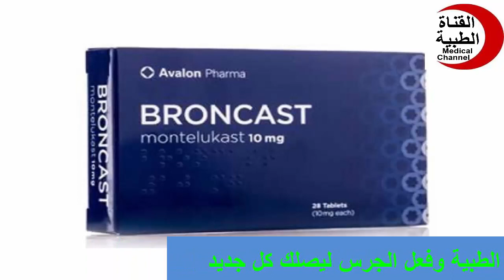برونكاست 10 حبوب لعلاج الحساسية Broncast Tablets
Medical channel
دواعى الاستعمال
medicine
pharmacy
شروحات
القناه الطبيه
برونكاست,
برونكاست ١٠ مجم,
برونكاست للاطفال,
برونكاست مونتيلوكاست,
علاج برونكاست,
دواء برونكاست,
حبوب برونكاست,
برونكاست 5 مجم للاطفال
Medical channel
medicine
broncast,
broncast 10 mg,
broncast montelukast 10 mg,
broncast 14,
broncast 10,
broncast episodio 8,
broncast 22,
broncast 15,
broncast 25,
broncast 20,
broncast episodio 21
treatment
pharmacy
camera
علاج
دواء
مضاد حيوى
مسكن
كبسول
حقن
تحاميل
لبوس
اقماع
برشام
حبوب
افضل علاج
احدث علاج
ارخص دواء
قناه طبيه
معلومات صحيه
شرح
شروجات
القناه الطبيه
دواعى الاستعمال
روشته
علاج سريع
مسكن قوى
علاج الحساسيه,
علاج الحساسية,
علاج الحساسيه والحكه,
علاج الحساسيه الموسميه للانف,
علاج الحساسيه الجلد